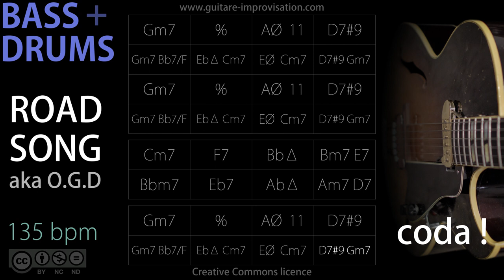Road Song - OGD _ Bass/Drums (Latin Jazz feel) 135 bpm : Backing Track